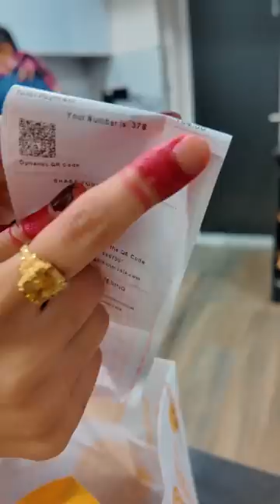Ajj Sabko Khilaye Fire Golgappe 🔥| Fire pan se bhi achha hai 😋